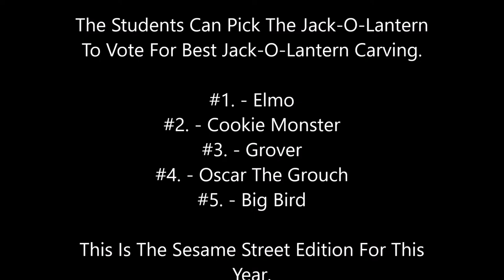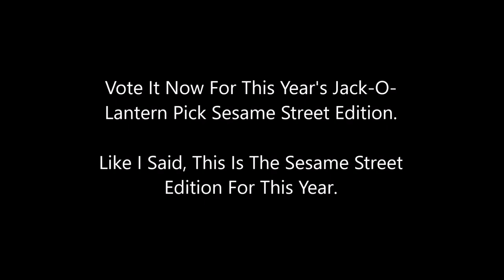Pick The Jack-O-Lantern Sesame Street At Eastmark High School 2020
Vote For Elmo, Cookie Monster, Oscar The Grouch, Grover & Big Bird At Eastmark High School.